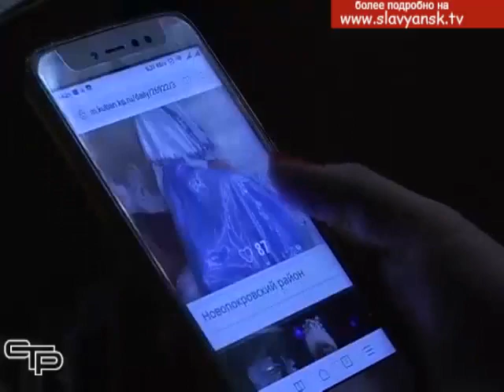Конкурс на звание лучшей Снегурочки Кубани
«Комсомольская правда» проводит новогодний конкурс на звание лучшей Снегурочки Кубани.